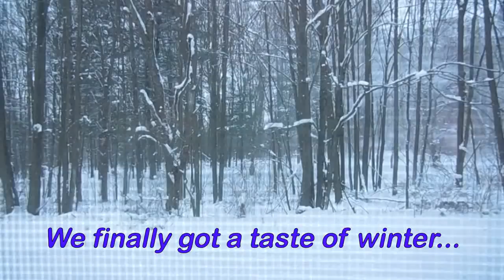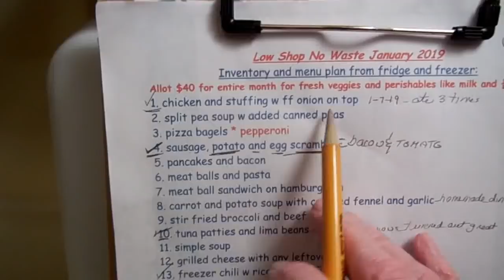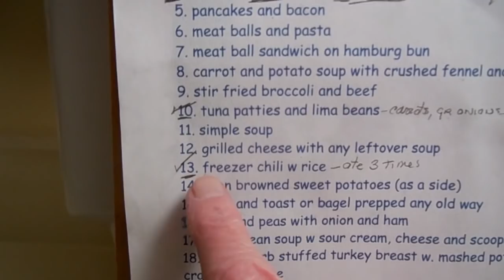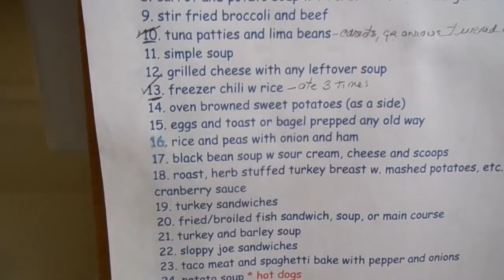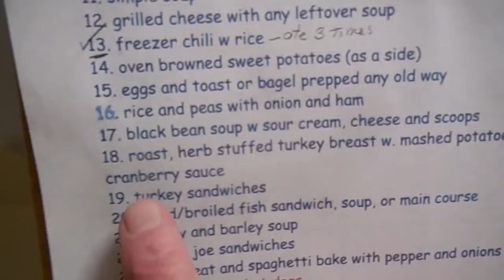~ week #1 challenge update: food, cooking, chat and a cookie recipe ~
When you cook for one, your freezer and pantry stash goes a long, long way. This week I enjoyed several repeat meals. Recipe for cookies follows.
Oatmeal-Butterscotch Cookies
Line baking sheet with parchment paper for easy cleanup.
Baking time about 9 - 12 minutes.
Ingredients:
1/2 cup butter (or 1/4 c butter and 1/4 c shortening)
1/2 cup sugar
1/3 cup firmly packed brown sugar
1 large egg
1 teaspoon vanilla
1 cup flour
1 teaspoon baking soda
1/2 teaspoon salt
1 to 1 1/2 cup oats, regular, quick, or rolled, not steel cut
1 cup butterscotch flavored baking chips
1/3 cup chopped walnuts (optional)
Sift dry ingredients together and set aside. In large bowl use electric mixer set on low to blend together the butter, sugars, egg and vanilla. Slowly add in the sifted dry ingredients. Use a wooden spoon or spatula to add oats 1/2 cup at a time. If dough feels really stiff omit some of the oats. Now stir in the butterscotch chips. Portion dough into 1 heaping tablespoons and place about two inches apart on prepared cookie sheet. Bake for 9 to 12 minutes, or until very lightly golden. A little underbaked is much better than overbaked. Makes about two dozen cookies.